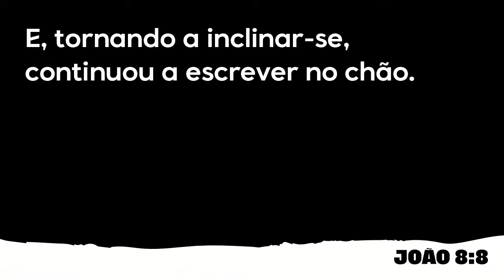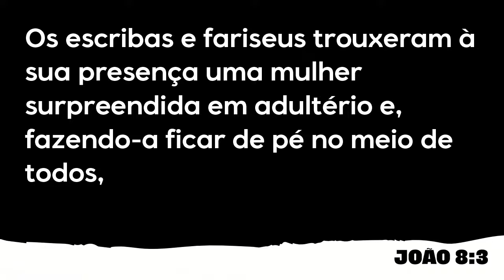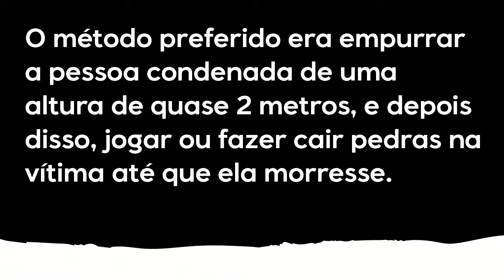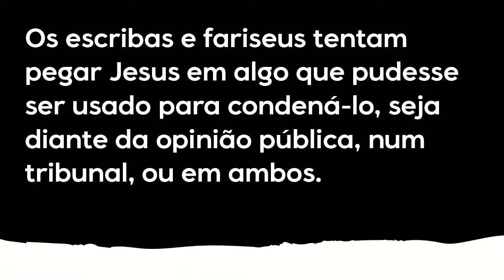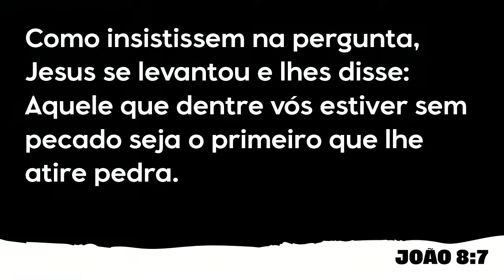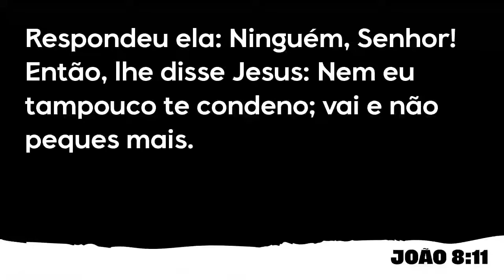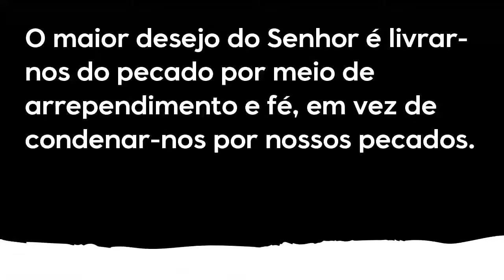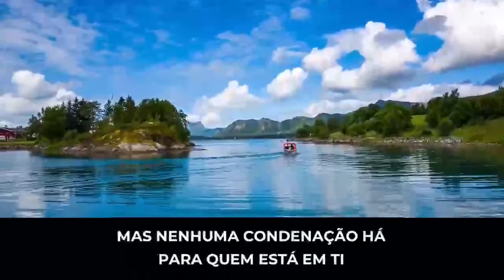Série: Encontros de Jesus • 6º capítulo: A mulher adúltera